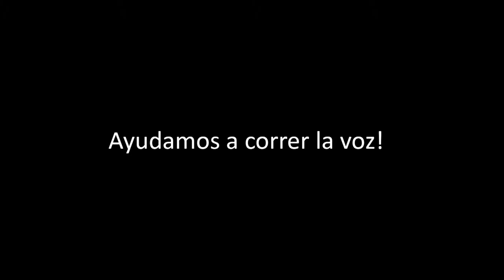Semih Özakça (Español)